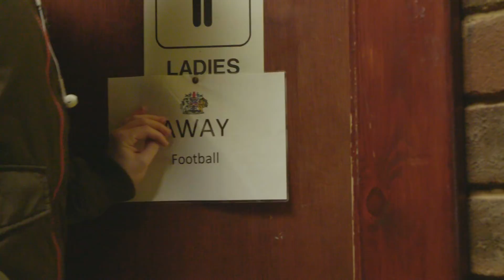MUST WIN SEMI FINAL FOR BAITEZE | BALLINOUT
In today's BALLINOUT episode, can Baiteze progress to the FA Sunday Challenge Cup?

The Home of Grassroots and Creator Football